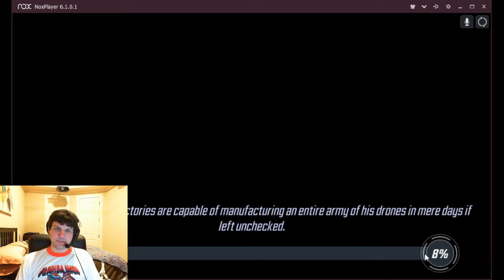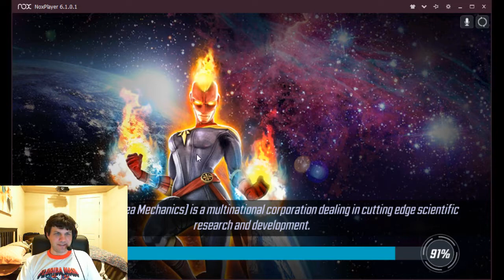Arena - Magaurdians 253k vs 268k Venom+BH - Marvel Strike Force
Not sure why people like venom with BH so much, but it shows up sometimes in arena and blitz. I don't really think AI Venom meshes with the BH very well, and would not recommend that setup. Easy enough to control and put down, as you can see here.

Want to see my roster? Check out my manual document of it